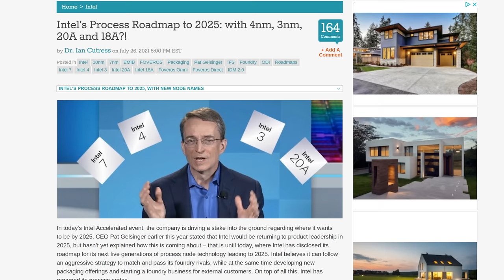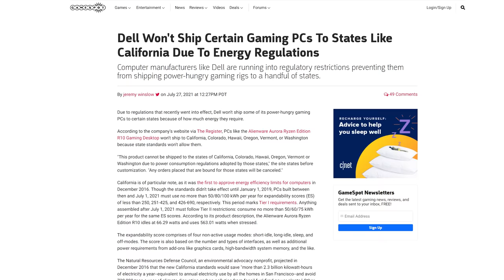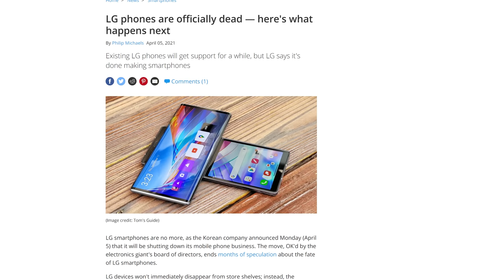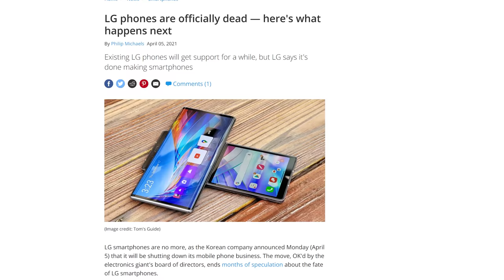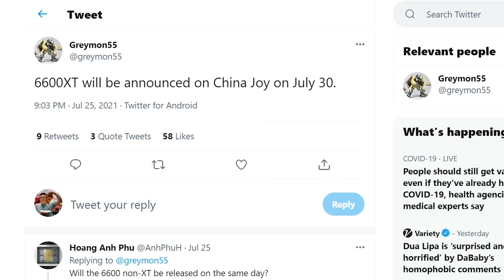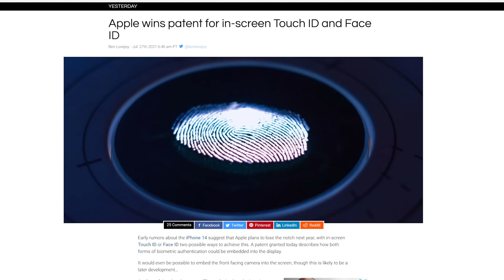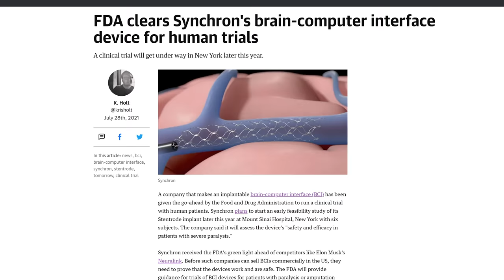Intel just changed the game.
Timestamps:
0:00 Welcome...to the void
0:09 Intel rebranding + roadmap
1:30 Dell vs. state power regulations
2:48 LG selling iPhones
3:37 NZXT BLD
4:18 QUICK BITS
4:24 RX 6600 XT is imminent
4:51 Oculus Quest 2 sales stopped
5:20 Apple in-display patents
5:47 Halo Infinite technical playtest
6:09 Synchron's BCI approved for trials